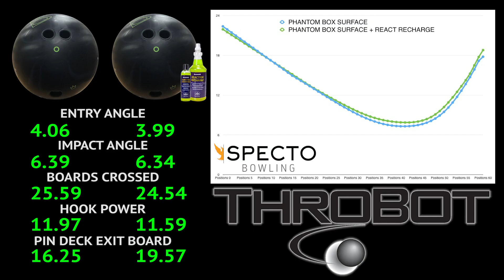Brunswick Reaction Recharge Ball Cleaner - Before/After - ThroBot Test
Brunswick Reaction Recharge revives the tacky feel in your bowling ball without changing the surface. What we saw in our ThroBot testing was similar overall performance with one major difference in the way the ball retains energy through the pins.